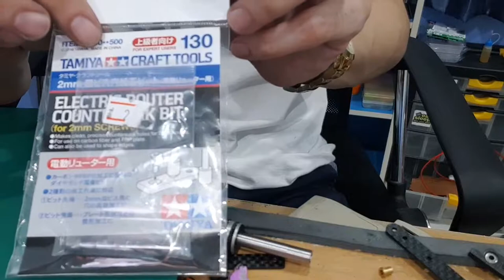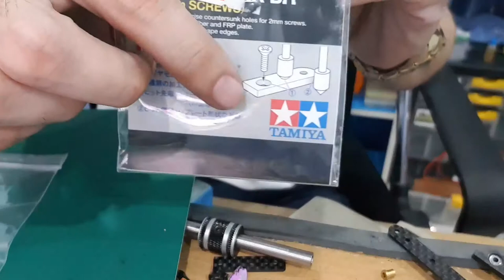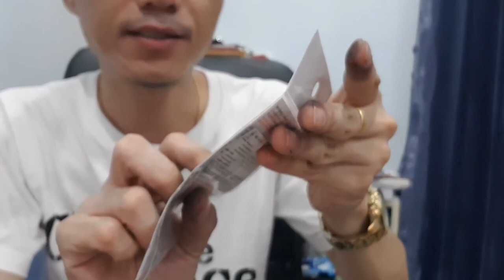Tamiya Craft Tools Item 74130 Electric Router Countersink Bit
for 2mm.Screws